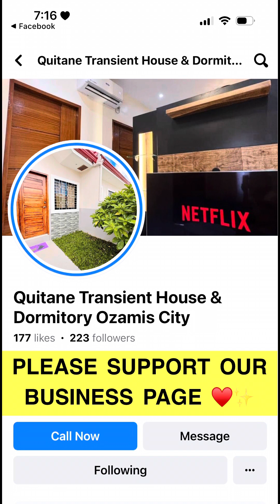Malapit nang matapos ang 3 BAHAY namin! Nakakaiyak 🥹🤍✨ | RolandandTonet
a day in our life 🌹Mr. & Mrs. Quitane Mini Vlogs 🫶

Follow our facebook page for 1000 JIKASS GIVEAWAY , pumus0 at sheyr lang palagi ng vlogs